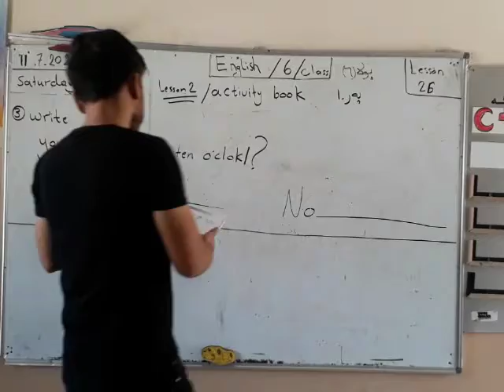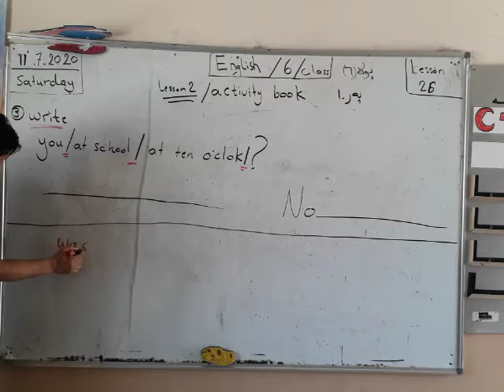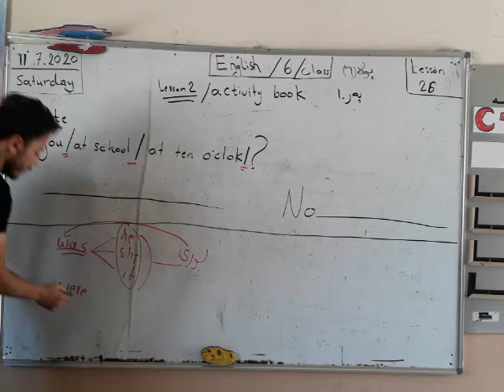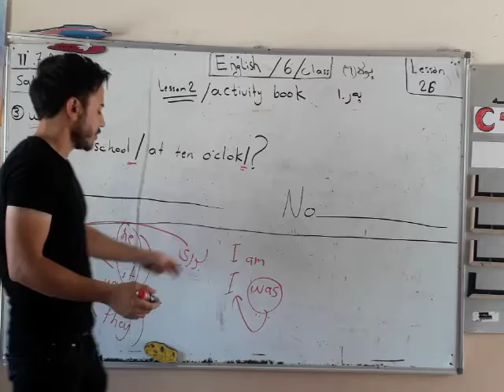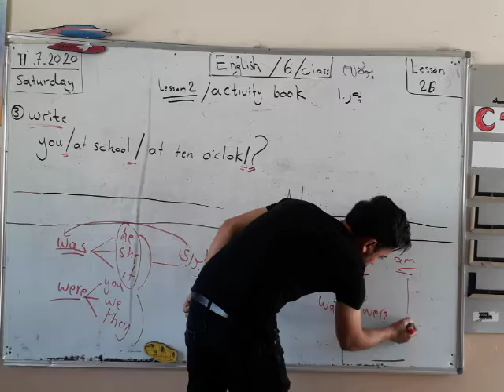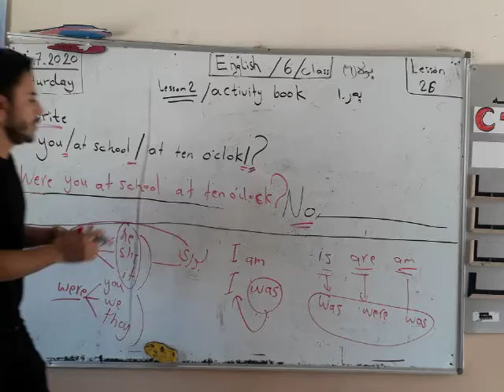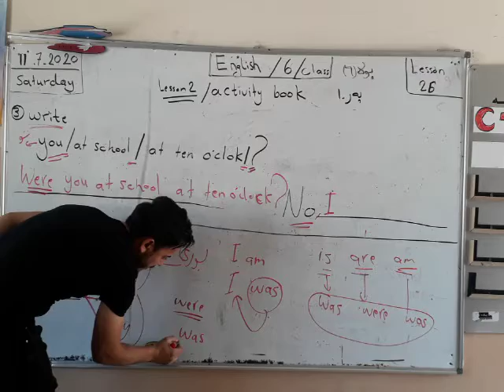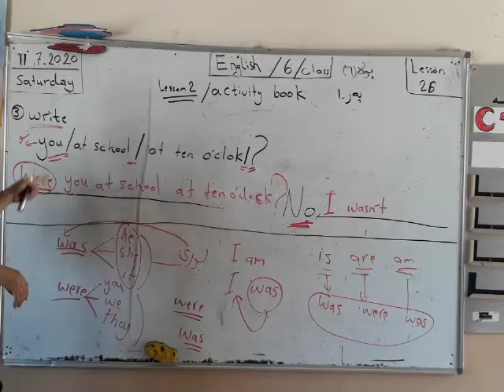انگلیزی-پولا 6 -وانا 26//English -class6-lesson26